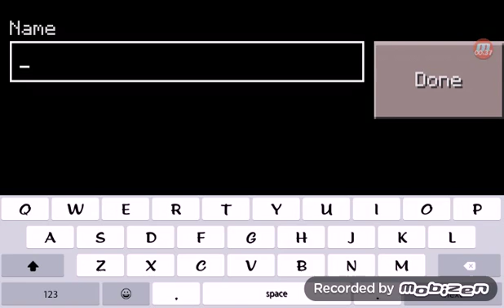Intensive survival with my NEPHEW